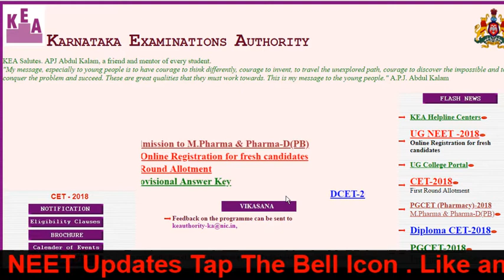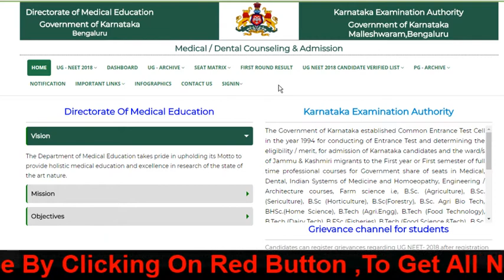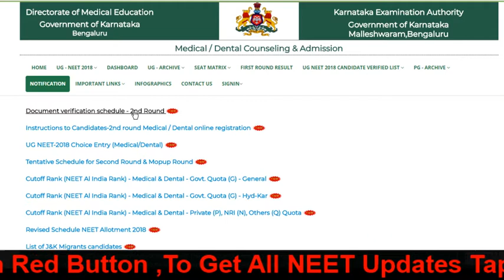* Karnataka Round -2 Option Entry Coming Soon , Be Active !!! *